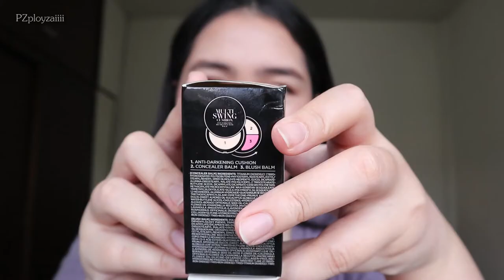ลองใช้ Thefaceshop multi swing cushion| PZployzaiiii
thefaceshop multi swing cushion สี V203